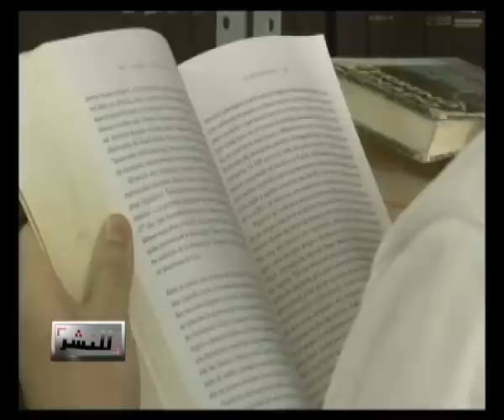للنشر - تقرير كاميرا للنشر في سجن برازيلي